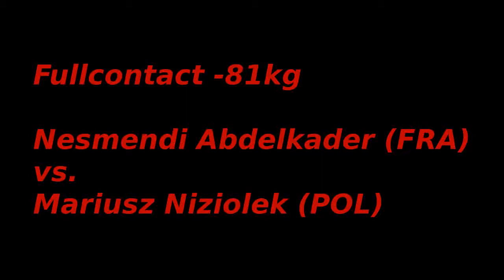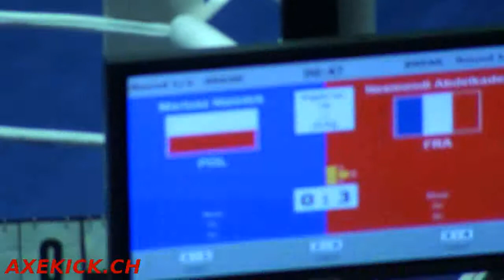WAKO WC 2009: Fullcontact -81kg: Abdelkader(FRA) vs. Niziolek(POL)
WAKO World Championships 2009: Fullcontact -81kg: Nesmendi Abdelkader (FRA) vs. Mariusz Niziolek (POL)